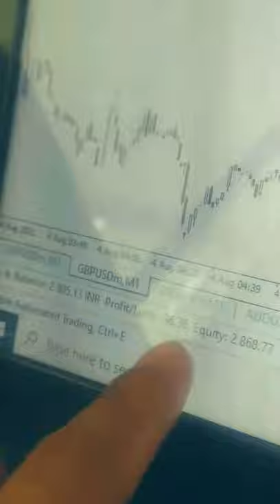Cycling / Today we have loss / Auto Edited Vlog / Need to revaluation the bot / 4 August 2021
Shoot Date:-
4 August 2021